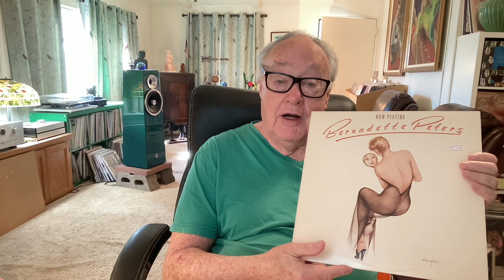How I Discovered Bob Dylan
I never appreciated Dylan until much later. Two songs turned me on.